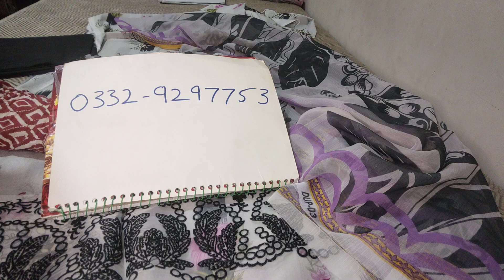lawn collection 2024/Asian Suits For Women/outfits glamour by sadia /#152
We at outfits glamour by sadia  deals in ladies original branded pakistani, asian and indian clothing at wholesale price.

our  youtube channel STYLE WAVES BY SADIA

 Our other  youtube channel  OUTFITS GLAMOUR BY SADIA

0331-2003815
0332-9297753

asian clothing
indian clothing
ladies summer suit